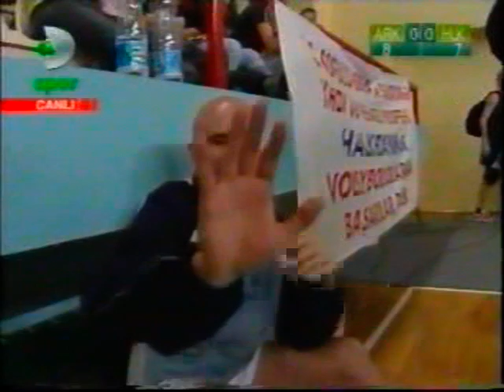Emre Toktamis Volleyball game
Arkas - Halkbank Voleybol Maçı 2, Arkas - Halkbank Volleyball Game 3